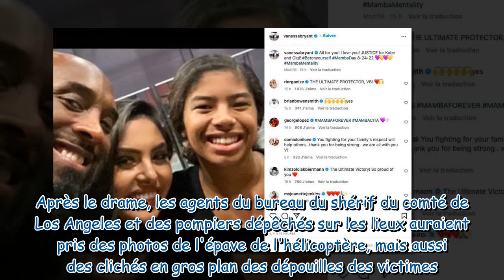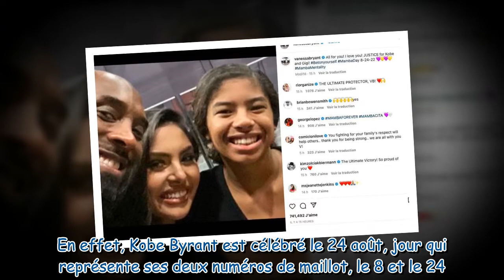Photos du crash mortel de Kobe Bryant : sa femme Vanessa remporte le procès et une somme conséquente